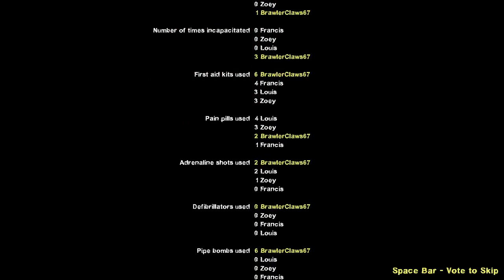Left 4 Dead 2 Modded Melee Only【10】but I'm giving the people what they want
Hello and welcome back to more Modded Left 4 Dead 2 Melee Only! So, in my desperate struggle to come up with some themes for the final bit of episodes in this series, I settled on one idea I am regretting.

You sick freaks.